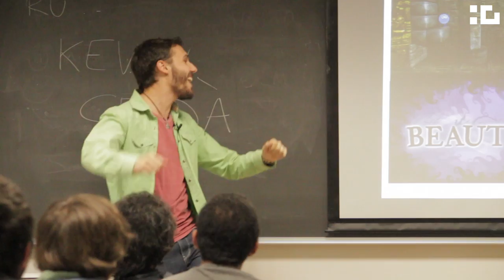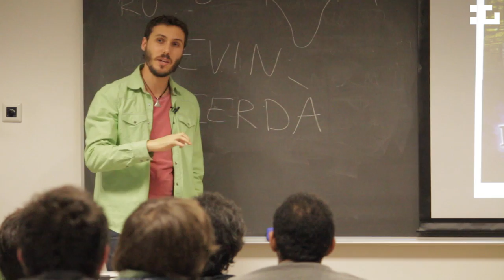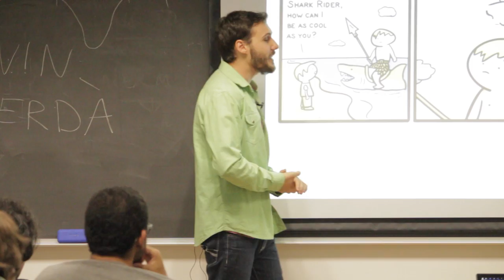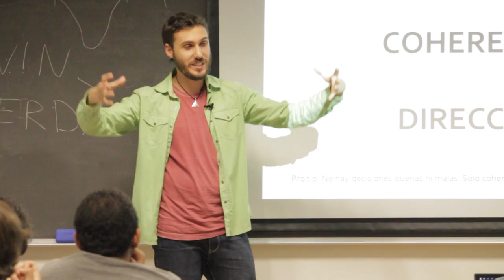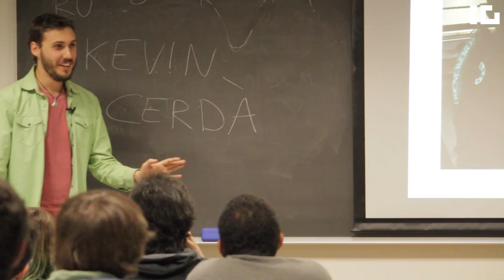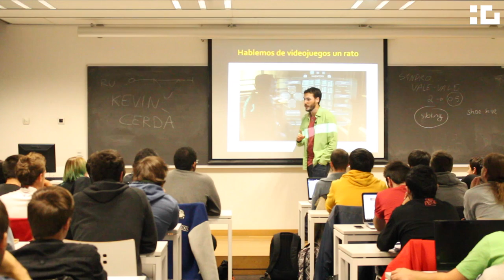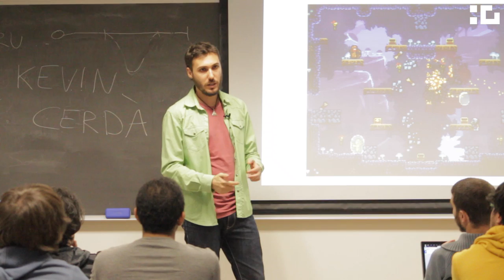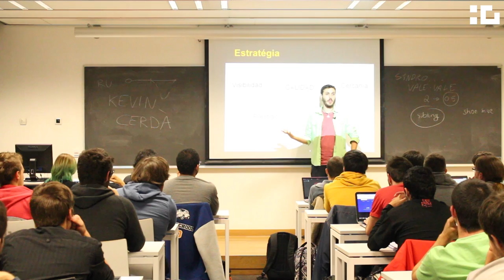Kevin Cerdà - Cicle de conferències "Els videojocs i els seus protagonistes"